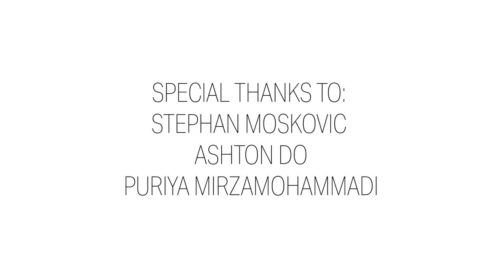In Discussion With: Vogue's Helena Suric | FORD Models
In the first of an ongoing interview series by Models.com & FORD Models, Vogue's Helena Suric sat down with Christopher Michael to talk about her work at Vogue & The Talent Group and the importance of models having a platform, changes in the modeling industry and why I think we will see talented men and women with a story taking on modeling engagements as adults.

About Ford: Founded in 1946 by its namesakes, Eileen and Jerry Ford, FORD Models is the premiere management company representing fashion talent around the world. As the agency renowned for innovating model management, FORD is the most recognized and respected name in the history of modeling. FORD Models is at the forefront of the cultural conversation, representing fashion talent around the world, operating where culture meets creativity. If you'd like to become a model please go to getscouted.fordmodels.com